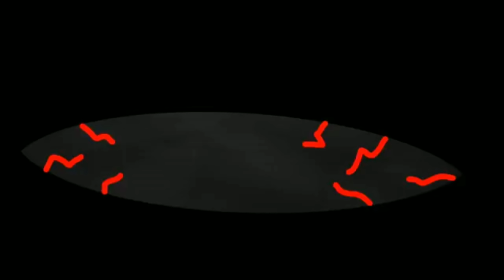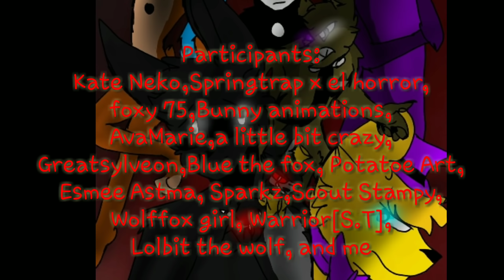Living in a Nightmare TNG MAP COMPLETE [read desc]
WOOOO FINALLY THIS IS FINISHED!

I wanted to thank u all to those who helped me get this a thing and get all these aniamtors to join in!!!

And for all those TNG Fans out there I hope u ALL enjoy this Map!

Original TNG Series by: Wolfox A.S

Song: Living in a Nightmare by Blacklite District

IM SO GLAD THIS IS FINALLY FINISHES REEEEEE